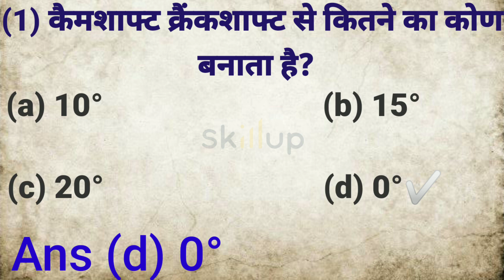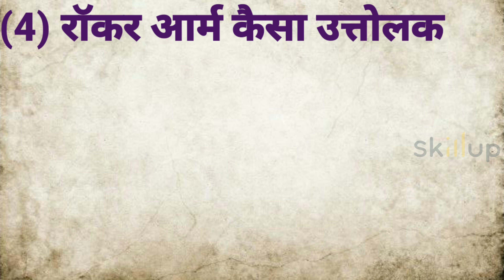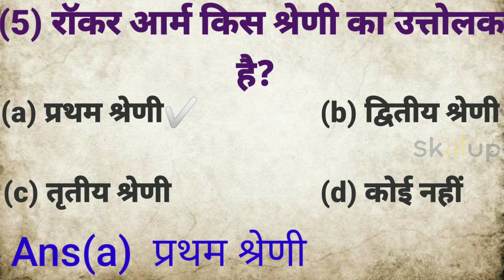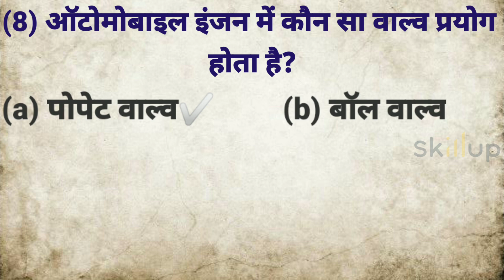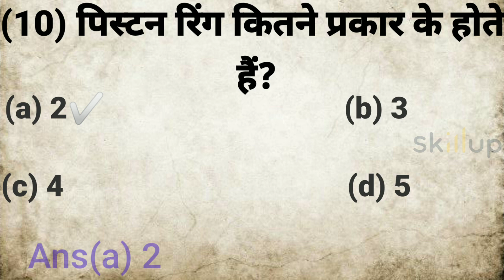Diesel Mechanic Theory Objective Question And Answers In Hindi | Diesel Mechanic MCQ In Hindi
In this video I mentioned some important diesel mechanic theory objective questions and answers in hindi languages , which will helps to you crack all technical & competitive exams as well as interview and others technical student also can preferred , who interested in it for enhance or hike their knowledge , so watch till the end.